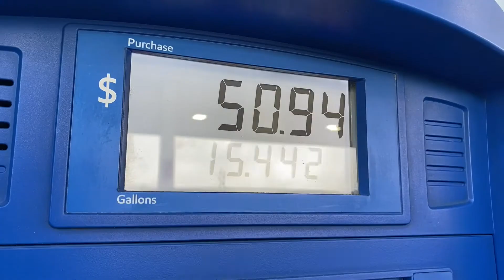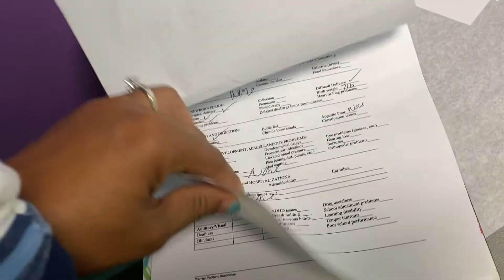Finding A Pediatrician | Choosing A Pediatrician| DITL Forty Pulse Mama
Finding a pediatrician and choosing a pediatrician can be difficult when you move to a new place. We are in need of pediatrics care for our 3 children, hopefully specializing in newborn care. This is not per say "how to choose a pediatrician" as everyone will need different things, but it does detail how I choose a pediatrician.
Come along with me in this day in the life of a mom, who is forty pulse with a baby. You will be happy that you did.